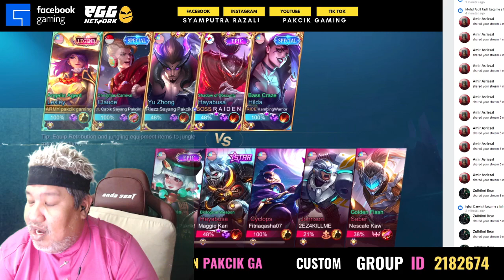Mobile Legends Tutorial Proplayers MPL 2022 Pakcik Gaming